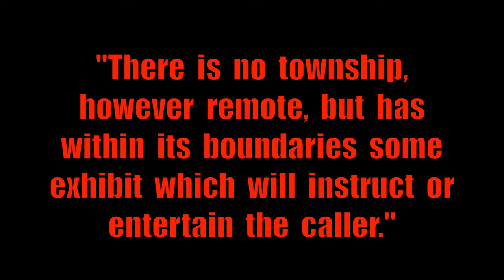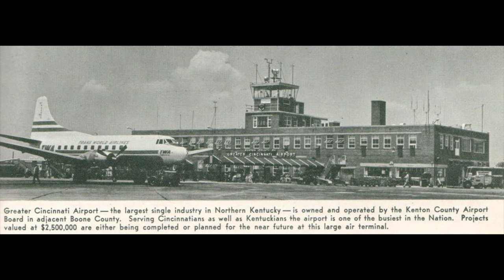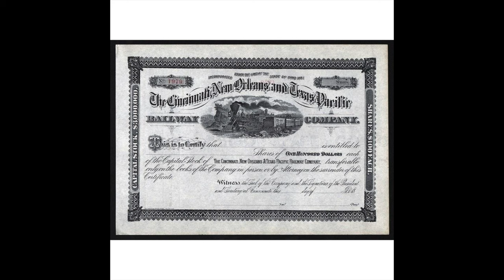Historic Erlanger, Kentucky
If  you  live  in  the  Greater  Cincinnati  area,  when  someone  says  "Erlanger,  Kentucky",  the  term  "historic"  probably  doesn't  pop  into  your  head.  However  back  in  March,  we  were  given  the  opportunity  to  interview  Paul  Dusing  with  the  Erlanger/Elsmere  Historical  Society  on  the  history  of  Erlanger.  Paul  gave  us  the  history  on  the  railroads,  the  interesting  story  behind  the  schools,  why  the  library  is  one  of  the  busiest  in  the  state,  describes  the  beautiful  homes  on  tree  lined  streets  and  covers  the  long  time  businesses  that  are  the  cornerstone  of  Erlanger.